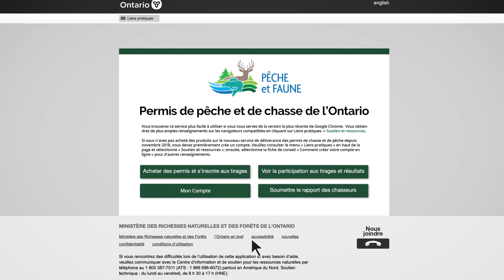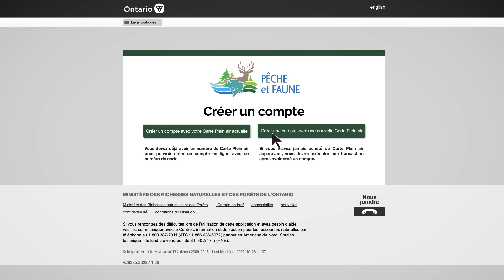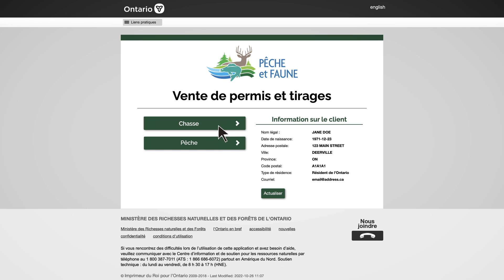Soumission de demandes et accès aux demandes - SDPPC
Cette vidéo explique aux personnes qui pratiquent la chasse et la pêche comment configurer leur compte en ligne du Service de délivrance des permis de pêche et de chasse (SDPPC), et notamment comment gérer les autorisations relatives aux communications par courrier électronique.

Pour obtenir une transcription descriptive de cette vidéo, cliquer sur le lien suivant